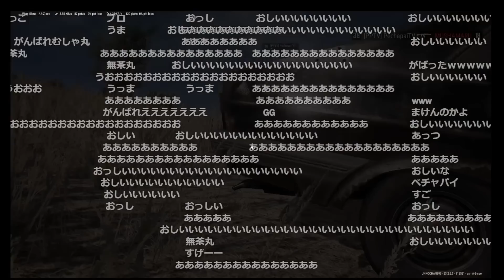トイレに籠ってドン勝を目指す加藤純一【2023/06/03】